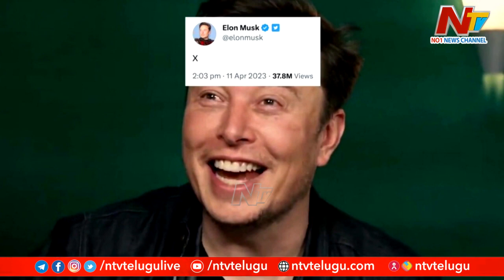Elon MuskTwitter : ట్విట్టర్ త్వరలో మాయం కాబోతోందా..! ఎలన్ మస్క్ ట్వీట్ కు అర్థం ఇదేనా..? | Ntv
Elon MuskTwitter : ట్విట్టర్ త్వరలో మాయం కాబోతోందా..! ఎలన్ మస్క్ ట్వీట్ కు అర్థం ఇదేనా..? | NtvWatch Ntv Live